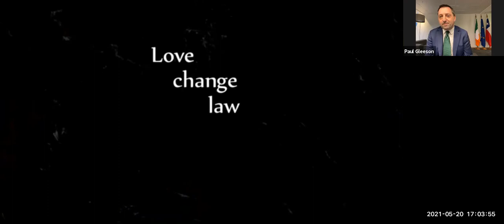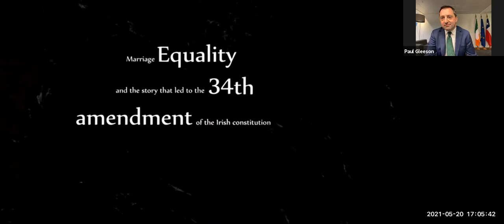Conversation about the movie “The 34th”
On Thursday 20 May the Embassy of Ireland in Chile held a conversation between the Executive Director of Fundación Iguales, Isabel Amor and one of the protagonists of the documentary: Moninne Griffith, CEO of BeLonG To Youth Services, Ireland’s national LGBTI+ youth organisation. A passionate social activist with over 20 years’ experience in the fields of advocacy, law, and social justice. She is dedicated to supporting and empowering LGBT+ youth, and achieving a world where they are equal, safe and valued in the diversity of their identities and experiences. After spending 8 years as Director of Marriage Equality, a single-issue organisation working for, and historically achieving, equality for same-sex couples in Ireland, Moninne is acutely aware of the needs and challenges of the LGBT+ community in Ireland today.